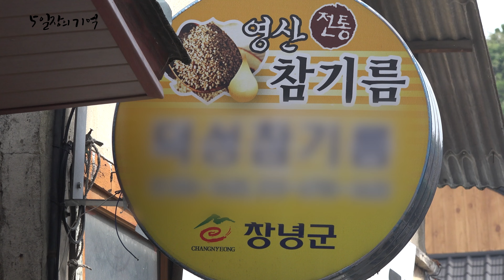노부부이야기/고사리밭의 노부부/국산 참기름의 풍미/참기름 미꾸라지 파스타/영산5일장/촬영 2021년 봄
창녕군 영산면의 아침
새소리가 아침을 깨우는 물이 맑은 마을
오늘은 5일장이 서는 날이다.
오토바이 소리를 내며 뒷산으로 달려가는 노부부.
그들과 함께 영산5일장의 하루를 따라 나선다.

영산 5일장에서 만난 창녕군의 향토음식
메밀묵채와 식해의 깊은 맛을 확인해보세요
5일장을 찾은 상인들을 위한 특별한 일이 하나 있다.

창녕군 영산장을 중심으로 늘어선 참기름집
이 곳이 전국적으로 유명해진 이유가 뭘까?
60년이 넘는 전통의 참기름집에서 국산 참기름의 깊은 맛을 확인해보세요

영산5일장에서 구한 식재료로 "참기름 미꾸라지 파스타"에 도전합니다.
느끼하고 맛이 없을 것 같지만...
영상 꼭 확인해보세요
상상초월!